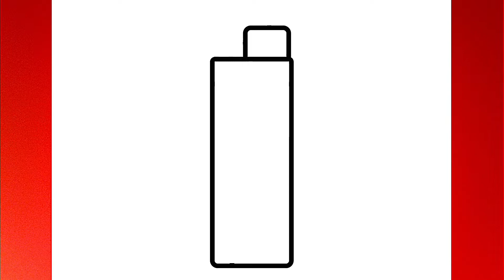How to draw a lighter easy step by step for beginners